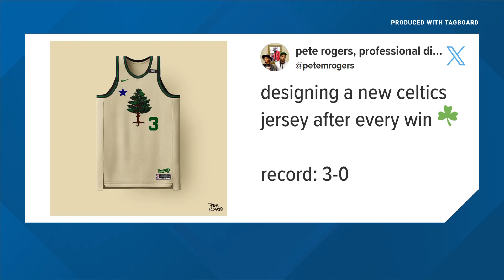Man who designs Celtics jerseys after they win shares tribute to Maine on latest shirt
Pete Rogers has gained quite a following. A portion of sales from the Maine jersey will go to the Lewiston-Auburn support fund.